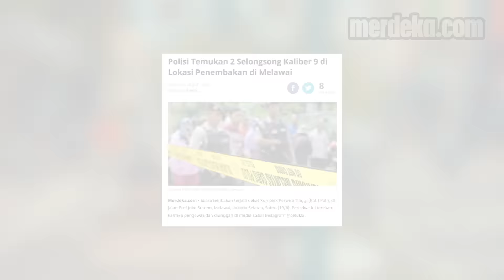Mengerikan Pengendara Fortuner Umbar Tembakan Dekat Kompleks Jenderal Polri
MERDEKA.COM - Suara tembakan terjadi dekat Kompleks Perwira Tinggi (Pati) Polri di Kebayoran Baru Jakarta Selatan

Pelaku diduga orang yang mengendarai Toyota Fortuner warna hitam. Polisi menemukan dua selongsong kaliber 9 mili